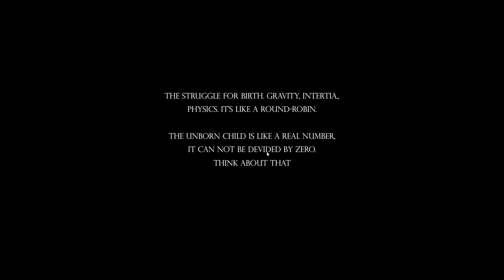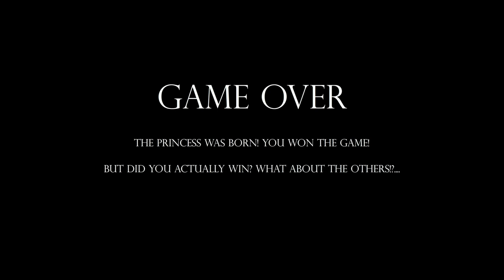IM SWIMMING AROUND IN A VAGINA! - Sperm Simulator WTF?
This game is to much lol Kids always remember to be prepared before launching this fucker lmfao!